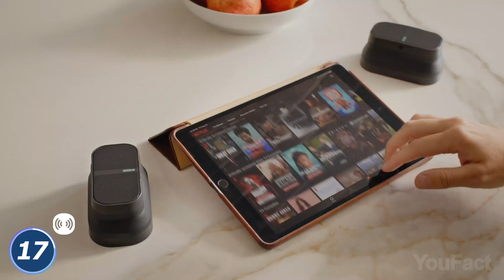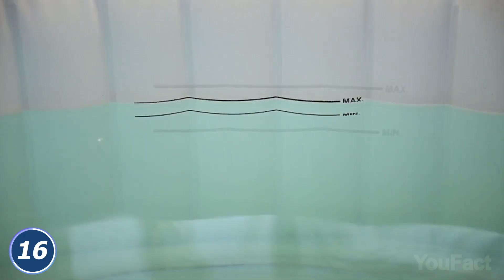Die 20 Coolsten Sommer Gadgets, Die Du Kaufen Kannst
Sommer! Es ist Zeit für Abenteuer! Wir haben die coolsten Sommer-Gadgets zusammengetragen, die deine Zeit am Wasser spaßiger und sicherer machen und dich vor Hitze und Insekten im Freien schützen.

0:00 Einführung
0:12 Pow Mo Lautsprecher
0:44 Pow Una Lautsprecher
0:56 Bestway SaluSpa Hawaii
1:32 Bindle 2-in-1 Kühler Rucksack
2:02 Link Schuhe
2:40 Anti-Ertrinkungs-Armband zum Schwimmen Kingii: (Alternative)
3:02 Ploota Sensorgesteuerte Sicherheitsvorrichtung für das Schwimmen
3:24 Swimshorts mit wasserdichter Tasche
3:53 Pop-up Outdoor-Campingzelt
4:31 GoBoat
4:57 Nathan Men’s Hydration-Pack: || (Alternative)
5:30 Spyra Two
5:58 AirBuddy
6:32 Lichtabweiser
7:08 TheMagic5 | Maßgeschneiderte Schwimmbrille
7:31 Lunatec Hydratationsspray Wasserflasche
8:08 Micro Sun - SWIMN S1
8:34 Seadrone Xrov
9:06 Seadrone Inspector 3
9:30 Bionische Monoflosse mit Amphi-Antrieb

Auf unserem YouFact Technologien Channel reden wir über coole Gadgets für dein Zimmer, Zuhause, deinen PC und dein Auto, die du auf Amazon kaufen kannst. Wir finden die interessantesten Accessoires und einfach cooleSachen für dich und zeigen sie dann dreimal pro Woche auf unserem Channel.